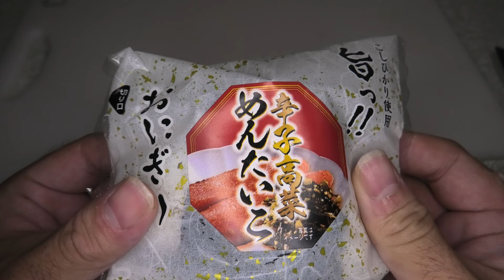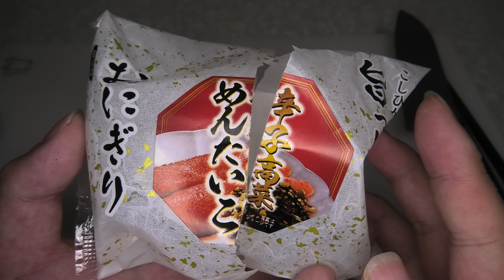辛子高菜めんたいこのおにぎりを食べました。